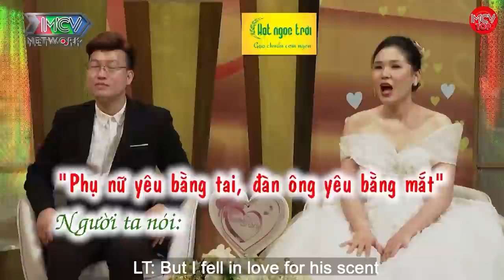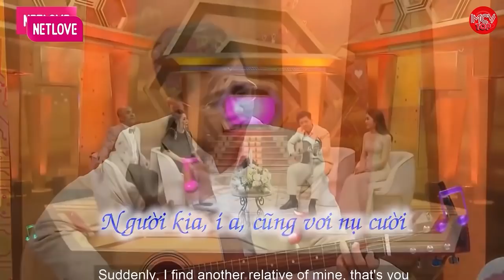Hot girl Nguyện "lấy thân đền đáp", Vì người đàn ông này chính là quý nhân phù trợ lúc khó khăn nhất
shortlink=MCVTYoutube&pid=MCV_YOUTUBE&c=MCV_YOUTUBE